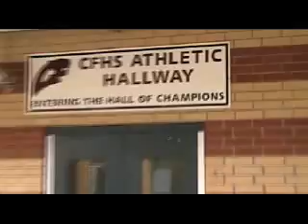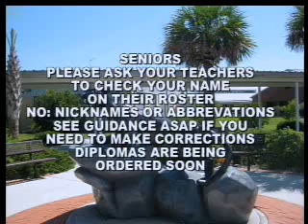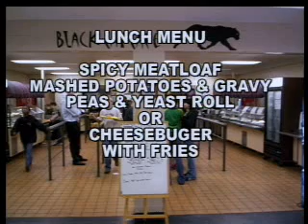The Forest Fire 02-17-10